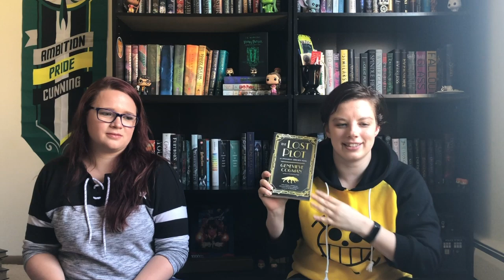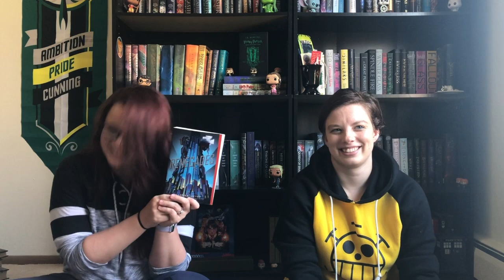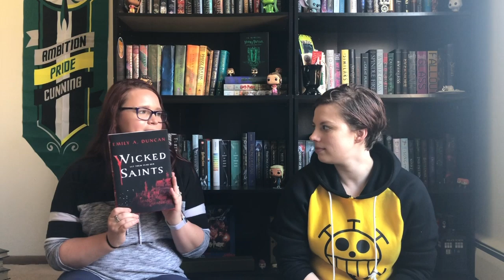April Book Haul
All the books Bean and I have gathered in ​April!

Callie's Books:

Dorothy Must Die by Danielle Paige
Obsidio by Amie Kauffman and Jay Kristoff
Hollow City by Ransom Riggs
Renegades by Marissa Meyer
Library of Souls by Ranson Riggs
Rumors by Anna Godbersen
The Red Pyramid by Rick Riordan
Envy by Anna Godbersen
The Throne of Fire by Rick Riordan
Splendor by Anna Godbersen
Vengeful by V.E.Schwab
Wicked Saints by Emily A. Duncan
Daughter of Smoke and Bone by Laini Taylor
Bean's Books:

Castaways of the Flying Dutchman by Brian Jaques
Frozen in Time by Mitchell Zuckoff
Heroine Worship by Sarah Kuhn
Heroine's Journey by Sarah Kuhn
Immortal Reign by Morgan Rhodes
Legendary bu Stephanie Garber
The Book Thieves by Anders Rydell
The Last Magician by Lisa Maxwell
The Last of August by Brittany Cavallaro
The Lost Plot by Genevieve Cogman
The Phoenix Empress by K Arsenault Rivera
War of the Cards by Colleen Oakes
The Last Collection by Jeanne Mackin